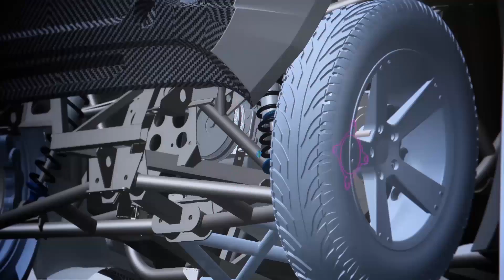Success Secured with LOCTITE Adhesives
LOCTITE is improving the world of manufacturing and supporting customer innovation with reliable and durable adhesive products. Using LOCTITE adhesives as an alternative to traditional methods across all industries. If you’re looking to increase product reliability and improve your production process then it’s time for you to integrate the trusted choice of engineers worldwide into your design, manufacturing and maintenance processes.